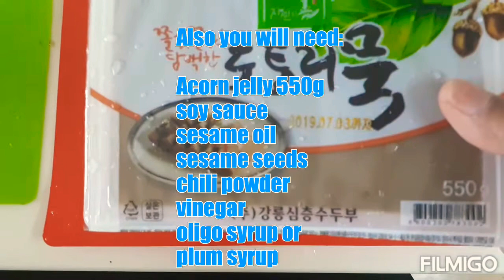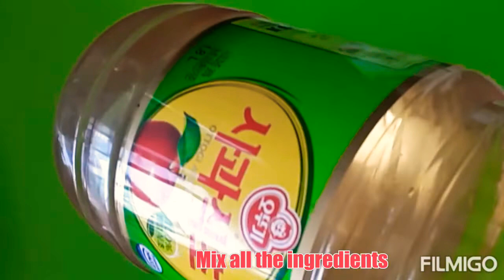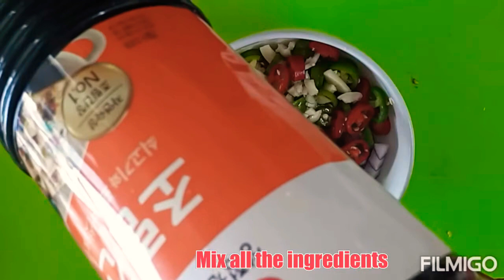도토리묵 무침 (Seasoned Acorn Jelly Salad)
This is a very simple side dish here in Korea. Easy to prepare. An 8-minute dish to enjoy with your whole family.Hope you like my version.

Thanks for dropping by. More power to all and see you later guys~♡